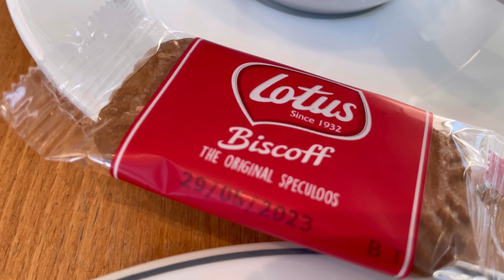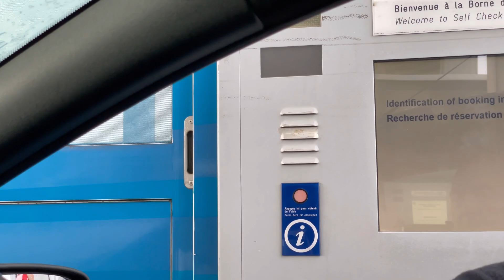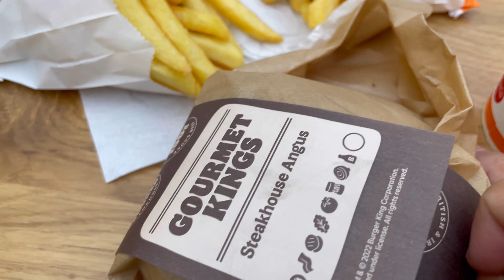Driving To England For Christmas | Muling Pagsasama Ng Makulit Na Mag-ama 😅